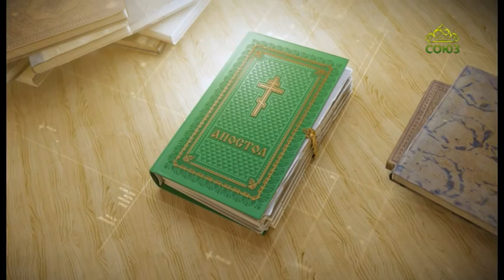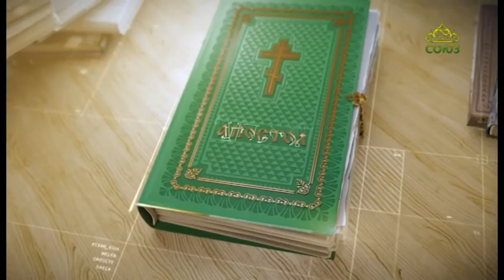Читаем Апостол. 29 ноября 2021